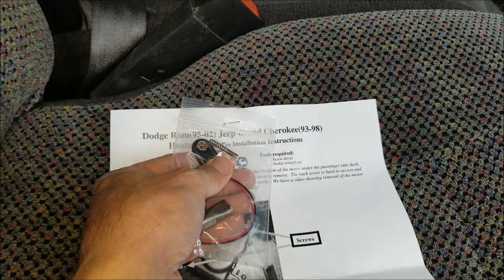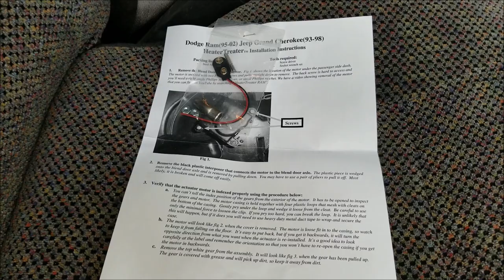2001 Dodge Ram 1500 - Blend Door Repair/Heater Treater Installation - Part 1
In this video, I demonstrate how to repair a broken blend door actuator in a 2001 Dodge Ram 1500 using a repair kit from a company called Heater Treater.  The blend door diverts the air from the HVAC system over the AC evaporator core or the heater core to adjust the temperature of the air blowing out of the vents.

If you have air blowing from the vents, but it is cold when your temperature dial is set to hot, or vice versa, you may have an issue with the blend door actuator in your vehicle.

I am not a professional mechanic, and my videos are not intended to offer professional advice.  Always reference your vehicle's service manual for official information, and please do not attempt any repair that you are not comfortable doing.